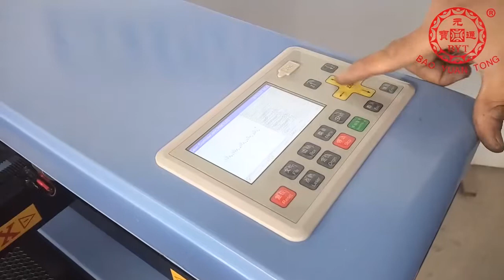BJG-1610 Double heads laser machine cutting rubber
The working area is 1600*1000mm , have double laser head , which can cut rubber together. Except the cut rubber ,this laser machine also can cut and engraving on acrylic , plywood .